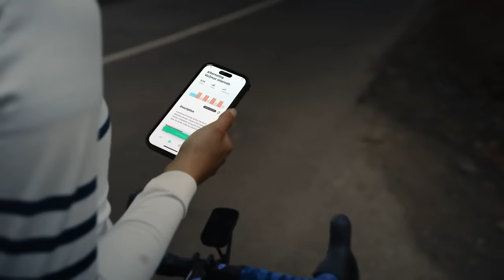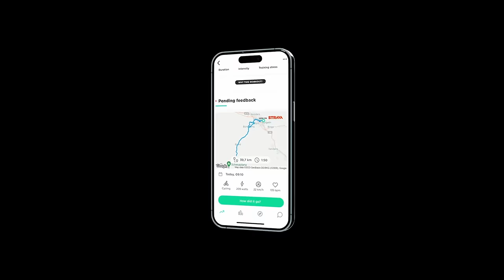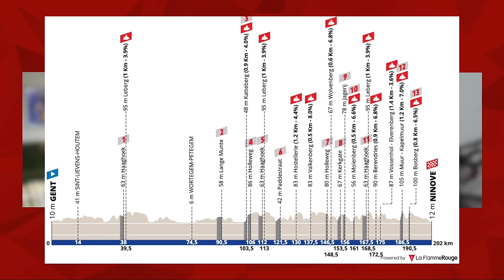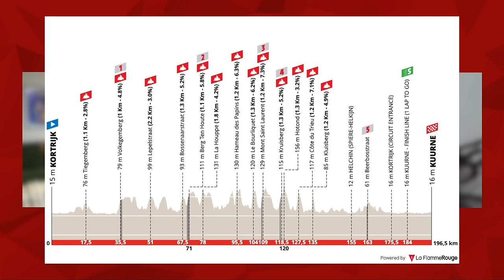Remco's Mechanical in Algarve & Opening Weekend Is Here | LRCP Weekly #4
In the fourth episode of LRCP Weekly Patrick Broe and Benji Naesen recap the past week of the world of cycling and preview the opening weekend.

Timestamps:
00:00:00 Intro
00:04:32 Race recaps
00:24:28 Preview: UAE Tour
00:33:00 Preview: Omloop Het Nieuwsblad
00:52:20 Preview: Kuurne - Brussel - Kuurne
00:59:51 Other races
01:05:30 Alpecin-Deceuninck’s new kit
01:10:10 Christian Prudhomme (ASO) talks One Cycling project
01:14:04 Vlasov, Kuss and Almeida call for Tour co-leadership
01:20:38 Bouhanni starts legal procedure
01:27:22 Wrap-up